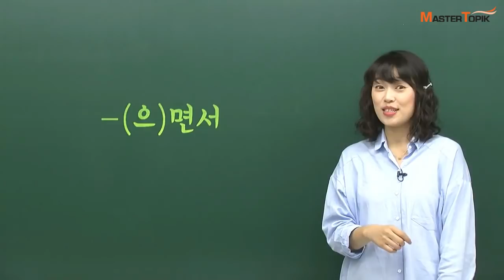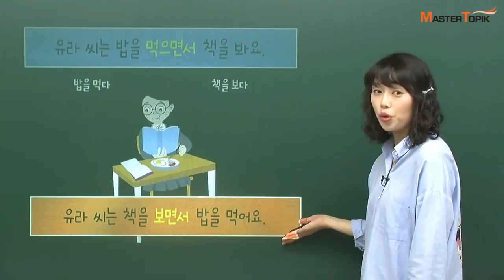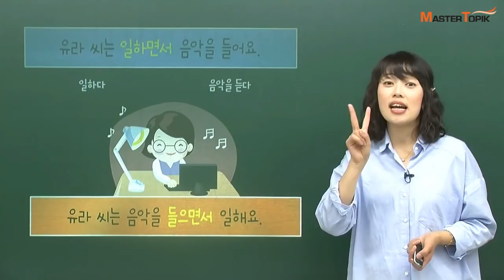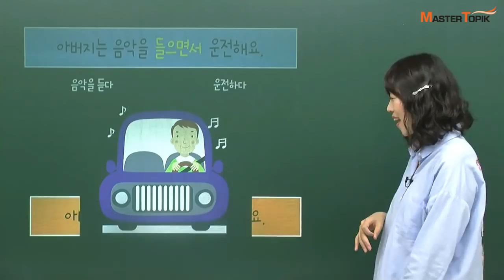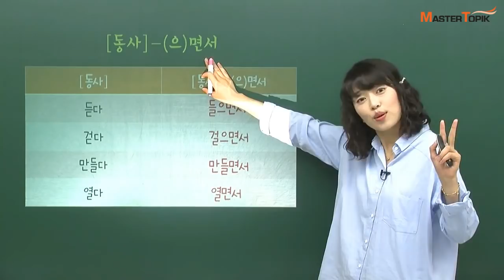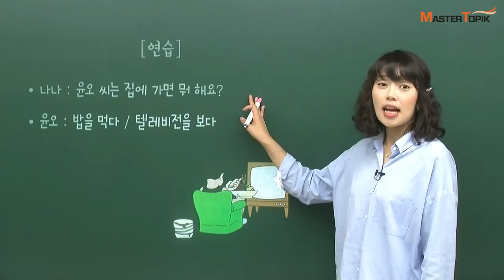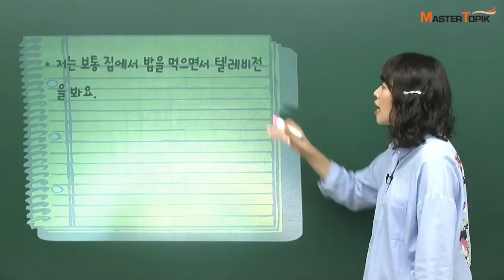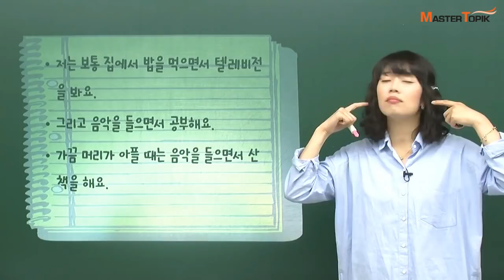[MasterTOPIK] 초급 문법 강의_"-(으)면서"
[초급 한국어 문법_-(으)면서]

여러분 안녕하세요! MasterTOPIK입니다 :)

오늘은 MasterTOPIK과 함께 '-(으)면서'를 배워볼 거에요~
 '-(으)면서'는 두 가지 동작을 같이할 때 사용하는 표현이에요!

밥도 먹고, 책도 볼 때 "밥을 먹으면서 책을 봐요"
일도 하고, 음악도 들을 때 "일하면서 음악을 들어요"라고 말할 수 있어요.

그렇다면 다른 동사들은 어떻게 바뀌는지
김미숙 선생님과 영상을 보면서 연습해 볼까요?
더 자세한 강의는 아래 홈페이지로 가보세요:)